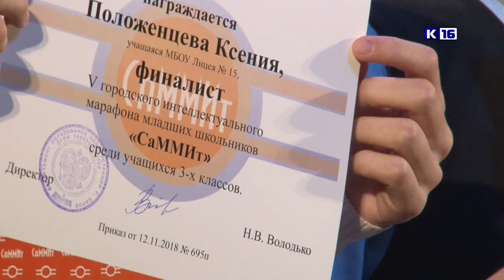Итоги "СаММИта-2018"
Во Дворце детского творчества подвели итоги городского интеллектуального марафона для учеников младшей школы - "СаММИт".